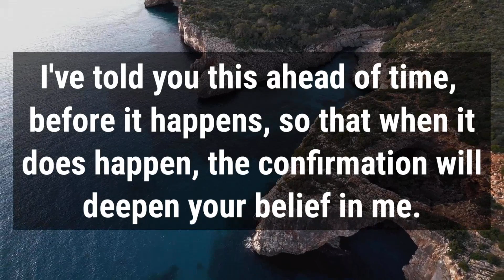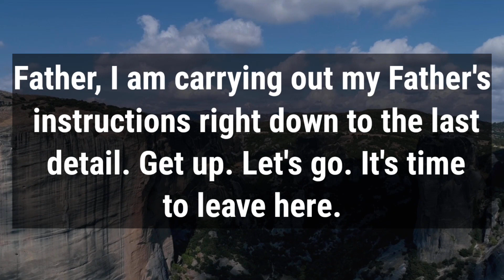🛑 God Message For You Today 🙏🙏 | If You Watch This God Says He'll Protect You 🎊 | Jesus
This Video Includes All These Searches👇
1.  God Message for you today
2. God's Message for me
3. God jesus message
4. Urgent Message from god
5. God's Message for you
6. Jesus Message
7. God Message
8. God's Message
9. Message for God
10. God Message today
11. God Blessing Message
6. Jesus Message
7. God Message
8. God's Message
9. Message for God
10. God Message today
11. God Blessing Message
12. God thought
13. Message from the universe
14. Universe Message
15. Lord Message
16. God say to me
17. Urgent god Message
18. Lowofattraction
19. God helps
20. Jesus christ
21. Faith quotes
22. bible quotes
23. God say